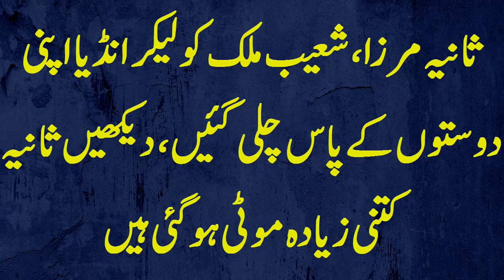Shoib malik and sania mirza spotted at party in India